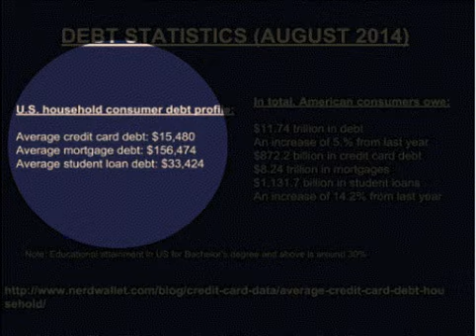Why QuantaSavers? Part of Val-U-Pro Consulting Group & AmmA Palindromic Ecosystem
Debt issue is a major concern around the world, and this particular section presents the debt concern specifically in US in the year, 2014